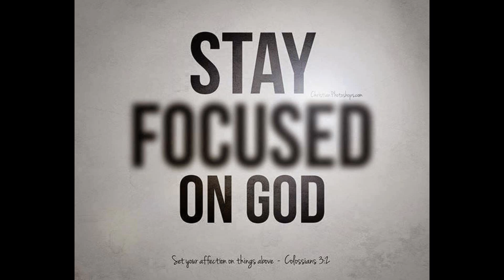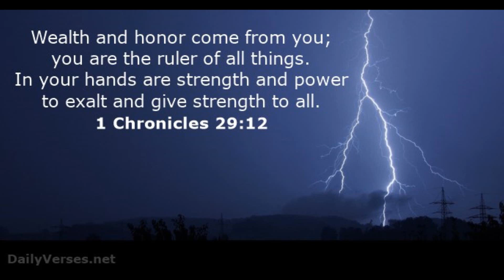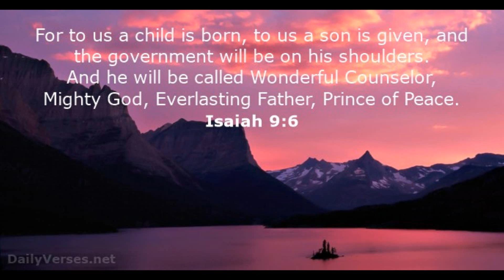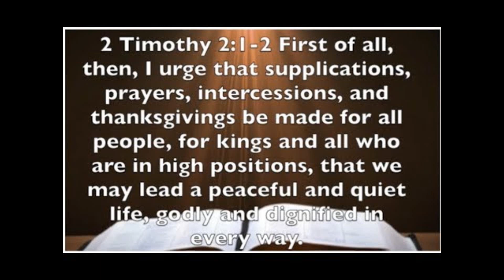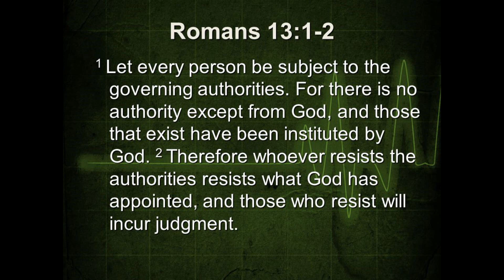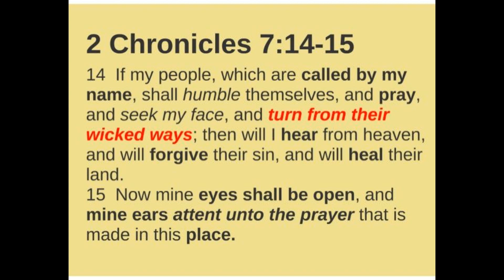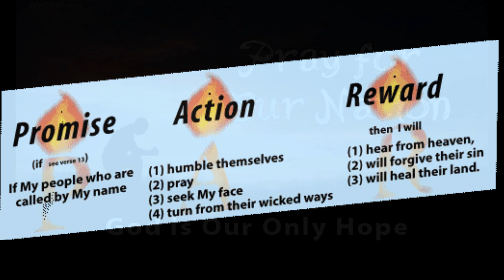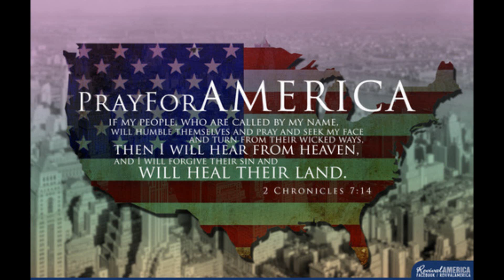Pray for Our Nation: America and its Leaders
The Word of God urges us as followers of Christ to pray for our earthly leaders. I will be showing various scripture that support this. We must come together to pray for our nation and not allow it to be torn apart